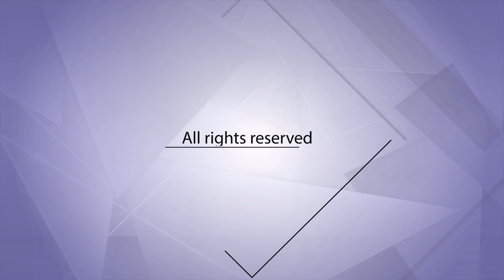Assemble video for Iron Trolley Stand For Cavitation RF Beauty Slim Machine Assembled Trolley Cart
This quality Iron beauty trolley was designed with the stylist in mind. It uses Iron material with assembled easily design. The plate of the trolley is enough to put unoisetion cavitation RF Hydra beauty equipment
The trolley is designed with plenty of room to set down the beauty machine, with four convenient rolling wheels for pushing the trolling.
has two shelves, more convenient to hold things like gel or replace heads

Features
-With extra smooth 4 casters
-Clean a slim design for space saving storage
-Chemical and smudge resistant stell tray
-Easy to push and pull, clean
-Assembled install and dismantle, save time and space
-Two shelves for enough space holding things